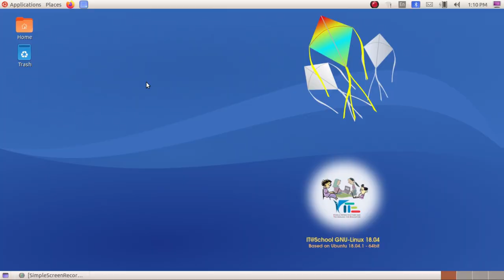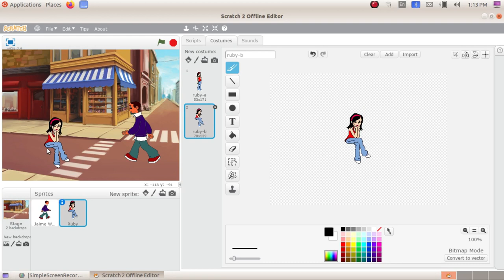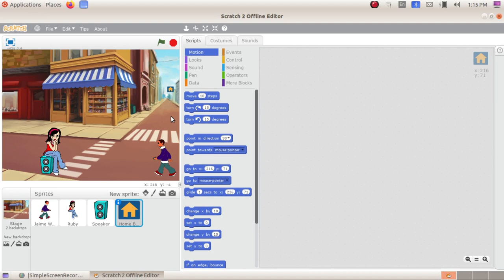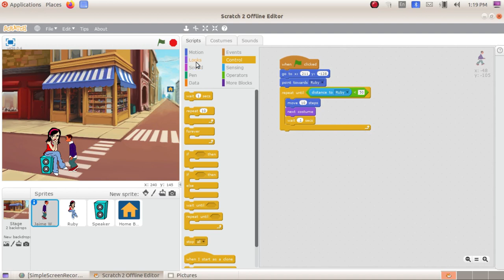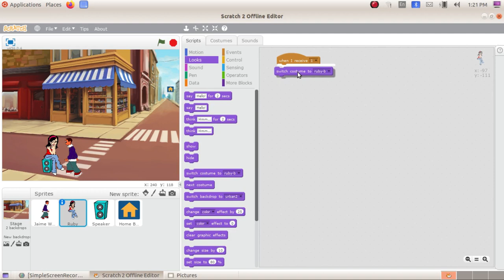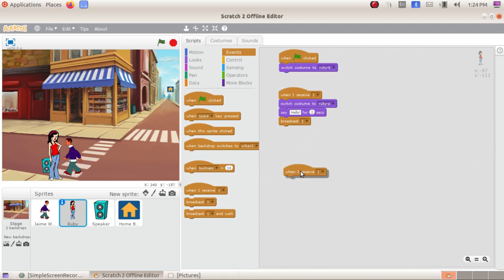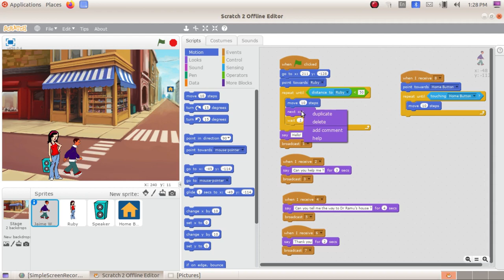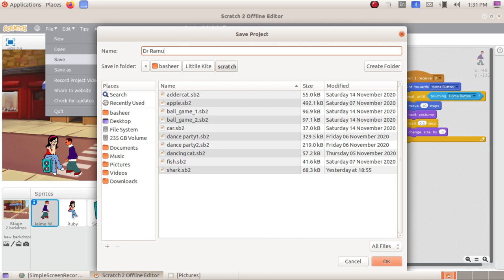Games Using Scratch സ്ക്രാച്ച് ഉപയോഗിച്ച് ഗെയിമുണ്ടാക്കാം 2.11 scratch for story telling